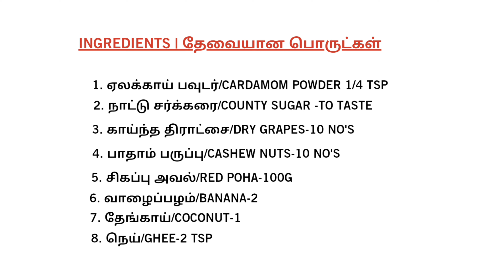சிவப்பு அவல் பாயாசம் | Red Aval Payasam